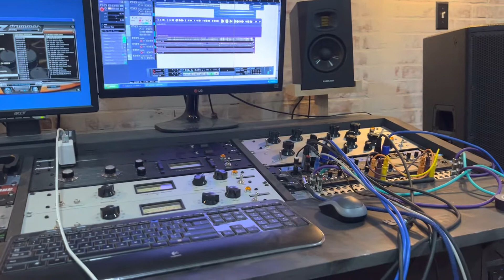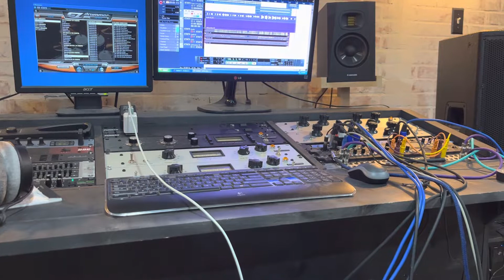Panic Prone scratch track (Chevelle cover)